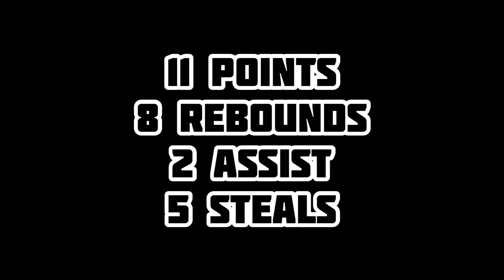My Highlights vs Orange Team